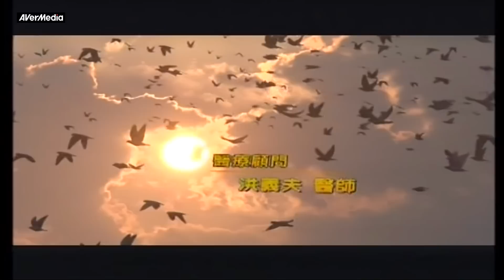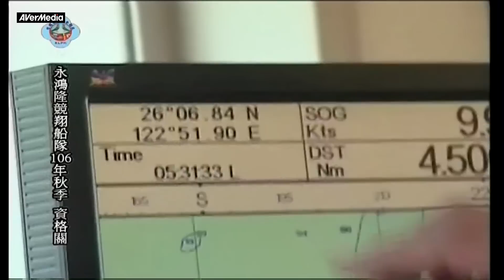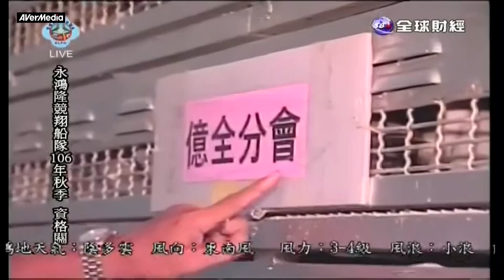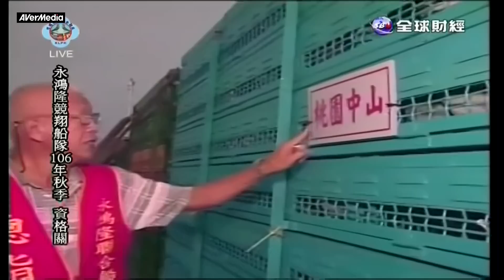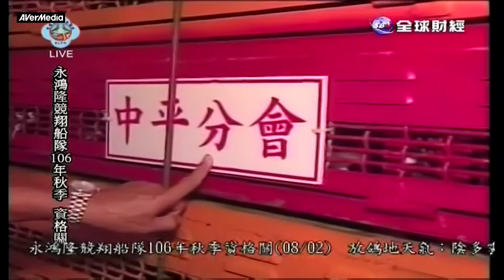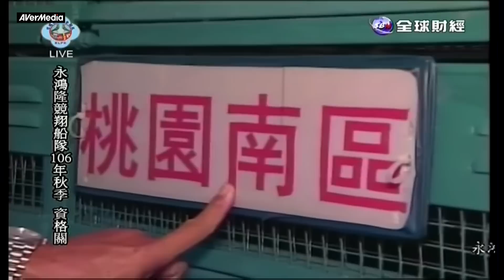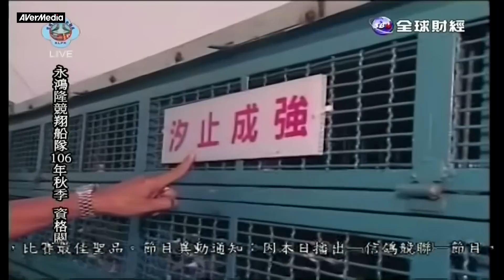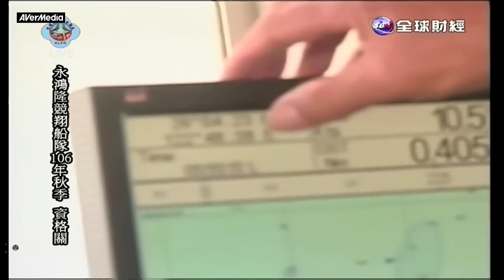2017年北海秋季永鴻隆海翔船隊資格關比賽